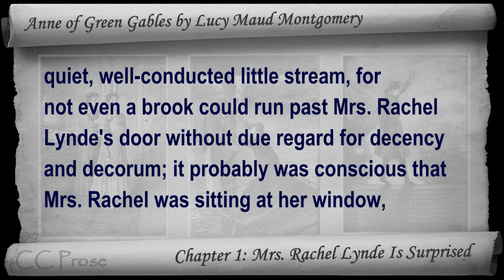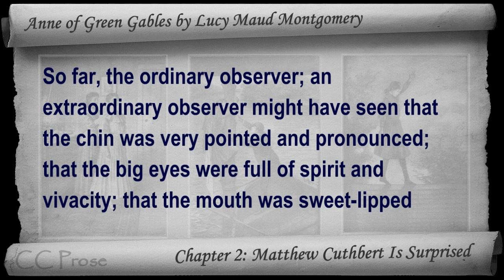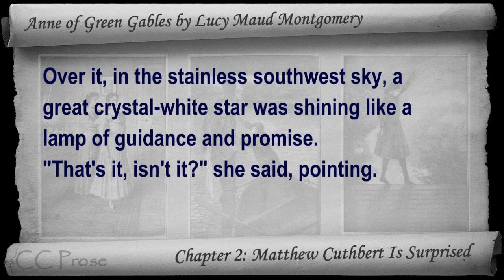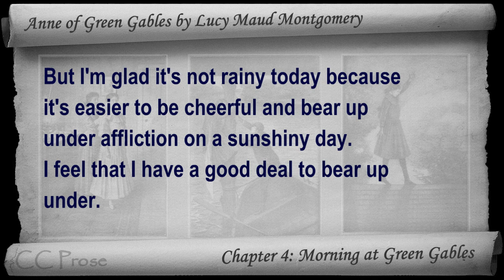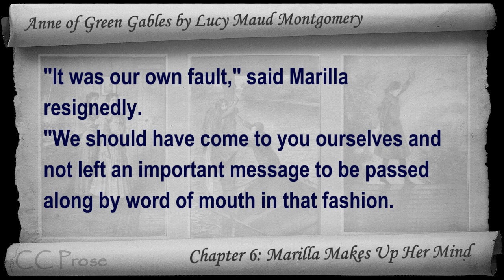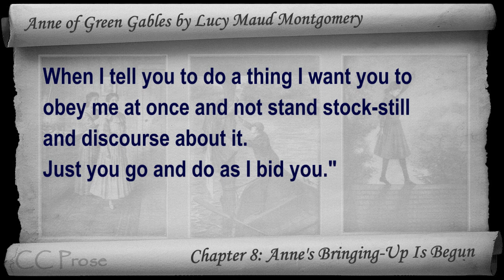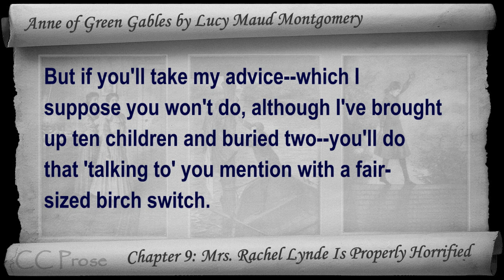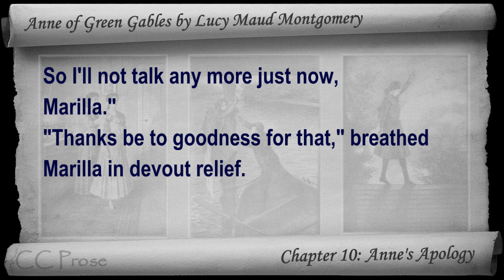Part 1 - Anne of Green Gables Audiobook by Lucy Maud Montgomery (Chs 01-10)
Part 1. Classic Literature VideoBook with synchronized text, interactive transcript, and closed captions in multiple languages. Audio courtesy of Librivox. Read by Karen Savage.